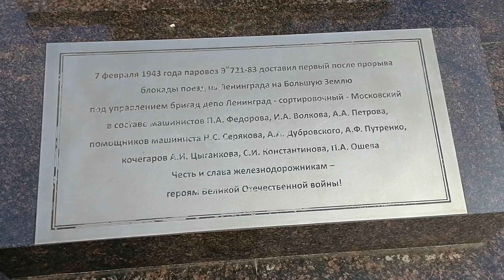Ж/Д станция "Петрокрепость". 16.04.2023.